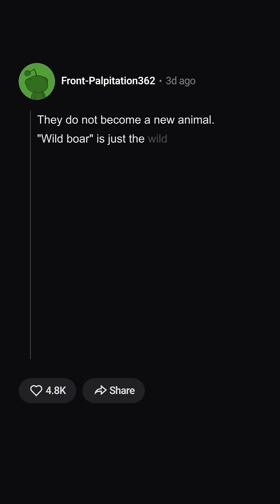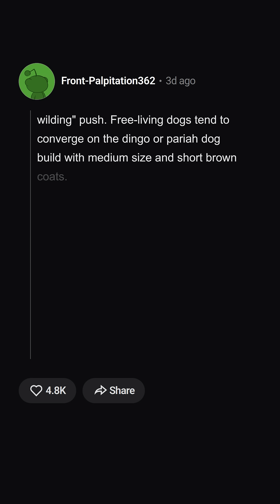Why Do Domesticated Pigs Turn Into Boars in the Wild? 🐖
When pigs escape, their bodies change with longer hair, tusks, and tougher skin. Over generations, natural selection favors a wild look. Did you know other pets change too when they go wild?